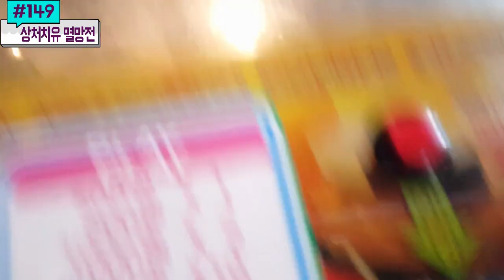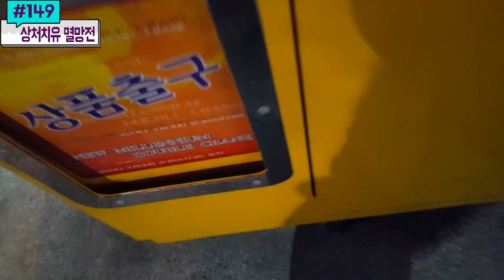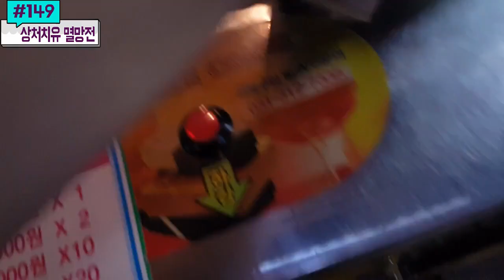지난 일은 잊고 새로운 멸망전! 소형 인형뽑기로 부담털고 스트레스 풀기 #149) 홍성오빠 Claw Machine Win Kaonashi & Draemon & Chopper